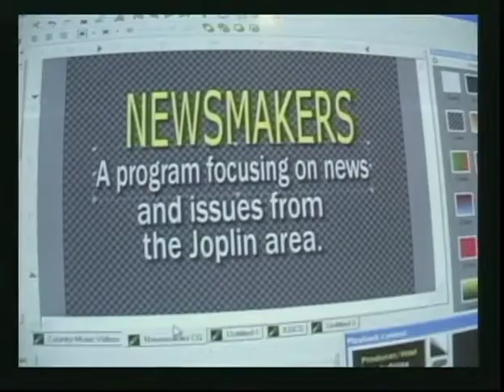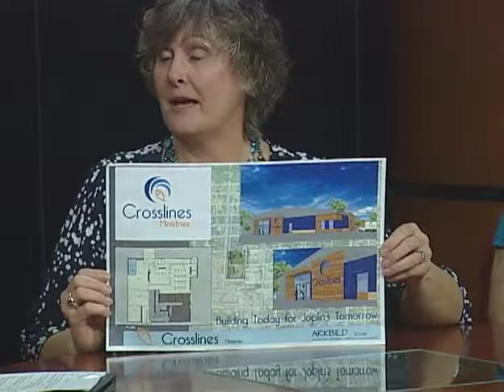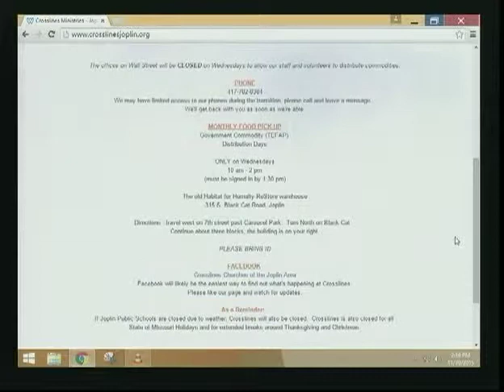KGCS Newsmakers Crosslines 11 30 2015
Judy Stiles talks with Kathy Lewis and Rikki Smith from Crosslines of Joplin. Recorded in the Ruth I. Kolpin studios at KGCS-TV on November 30, 2015.